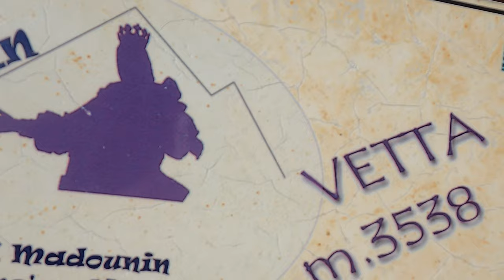Vivere l'Alta Quota: Avventura sul Rocciamelone il re della val di susa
Vlog alla conquista del rocciamelone.